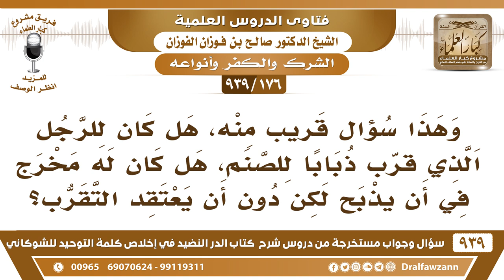[176 -939] الرجل الذي قرب ذبابا للصنم، هل كان له مخرج في أن يذبح لكن دون أن يعتقد التقرب؟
-[176 -939] السؤال: وهذا سؤال قريب منه، هل كان للرجل الذي قرب ذبابا للصنم، هل كان له مخرج في أن يذبح لكن دون أن يعتقد التقرب؟
الجواب: حتى لو كان ما له مخرج ما ينبغي أن يذبح لغير الله شوف الذي أبى أن يذبح وقتلوه هذا ما له مخرج صبر على التوحيد حتى قُتل،  الشرك الأكبر ما يعذر الإنسان به «لا تشركوا بالله وإن قُتلتم أو حُرقتم» كما في الحديث .
للاشتراك في قناة الشيخ صالح الفوزان

للاستفسار والإقتراحات والدعم
رئيس الفريق
لمشروع كبار العلماء